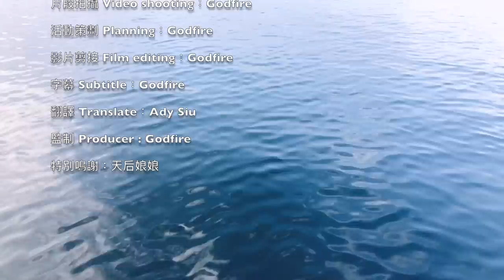【漁人推介】香港水域，入秋後又是釣魚的季節，阿火帶大家出海玩筏釣，青基無限釣。和大家一起煮黑椒炒青基｜海鮮｜食譜｜Catch and Cook Seafood Fish Recipe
【漁人推介】香港水域，入秋後又是釣魚的季節，阿火帶大家一起出海玩筏釣，分享筏釣心得。和大家一起煮黑椒炒青基 。

😊😊😊水上活動有一定危險性，進行任何水上活動時要注意安全喔😊😊😊

黑椒炒青基

材料
青基12條
生抽1湯匙
蠔油1湯匙
黑胡椒3湯匙
檸檬葉2片
燈籠椒3隻
紅辣椒適量
糖 1茶匙
蒜頭1個
牛油30克
生粉水 50毫升

筏釣竿： 黑鯛工房
筏釣釣魚輪： SHIMANO 60SP
Fishing Rod / 魚竿: 國產慢搖魚竿
Fishing Reel / 釣魚紡車輪: DAIWA FREAMS 4500J
Fishing Lure / 假餌: 釣之屋 沉水海釣米諾 120mm40克

廚房用具
廚具：匡橋鑊
醬油
頤和園醬油

冰箱貼紙
漁繪師貼紙
攝影器材

筏釣 青基# 黑椒炒青基#阿火#Seafood#釣魚#海鮮#飲食#劏魚#生劏#DIY#煮海鮮#趕海#Bream#SEAFOOD#食譜#Fillet#Scale#Clean#Cook#COOKING#fishing#spearfishing#diving#freediving#Ocean#海洋#fishfunhk#funfishhk#fighting#fishinghk#hongkongfishing#fishing#fishaholic#hongkong#lurefishing#fishx#釣り好き#釣り#낚시#fishingmanic#sea#boat#boating#boatlife#fishinglife#fishingislife#diving#fisherman#animal#fishy#fishmarket#hongkong#香港釣魚#釣り好きな人と繋がりたい#funfishhk#spearfishing#freediving